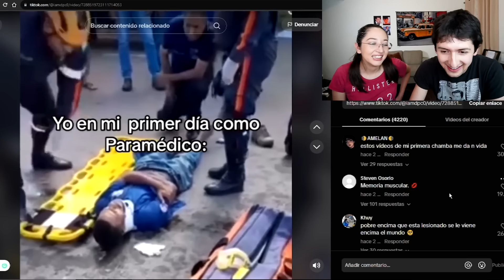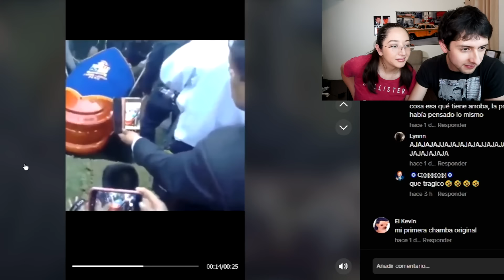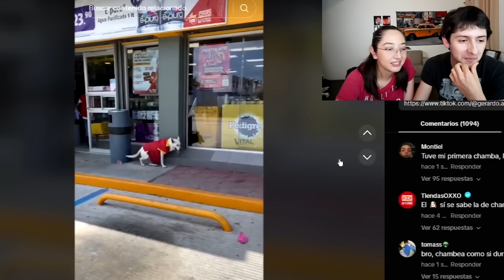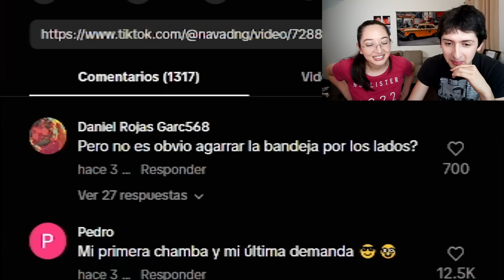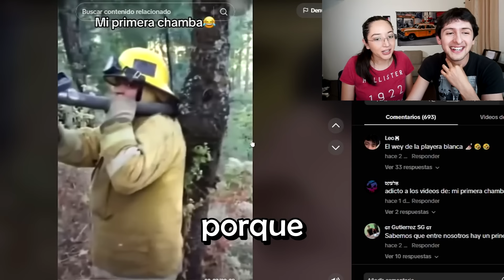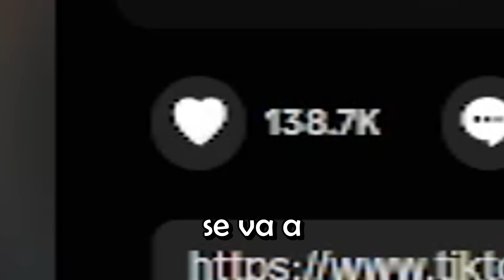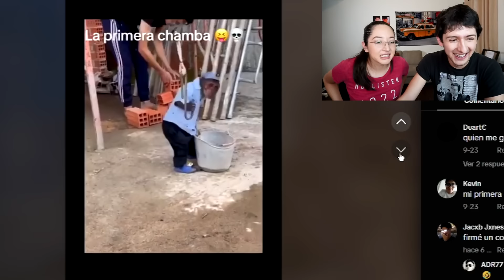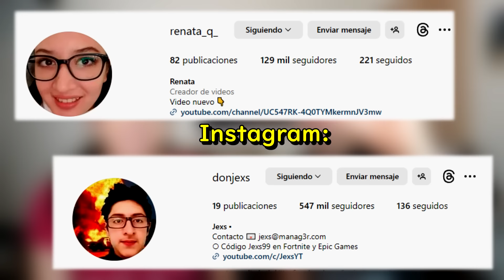MI PRIMERA CHAMBA 😎